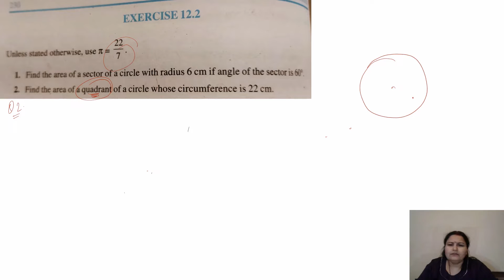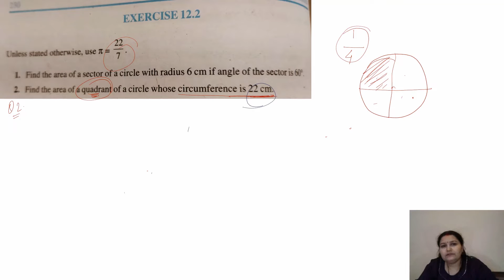Related to Circle Ex 12 .2 Q1, Q2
CBSE Board, Class 10 , ICSE Class 10 , NCERT Solutions, Mathematics, Sudha Dabral ,NCERT Solutions for Class 10 Maths - Chapter 12, Area Related to Circles. In this video, we will study ‘Area Related to Circles’.
In this chapter, we will study circles, radius, area of a circle, the circumference of a circle, area of a sector of a circle, a segment of a circle, length of an arc of a sector.
Circle: A circle is a set of points an equal distance from one point called the center.
areasrelatedtocirclesq1,q2